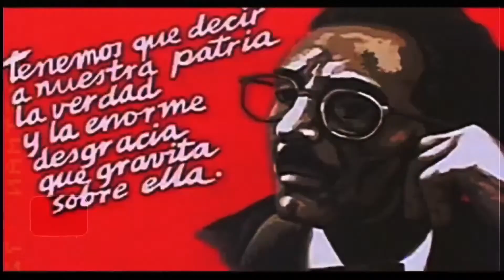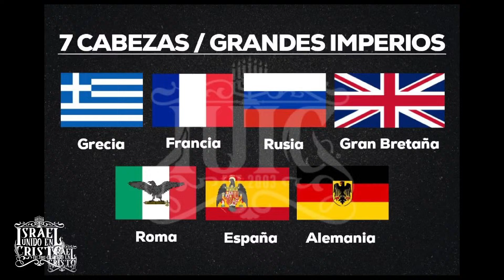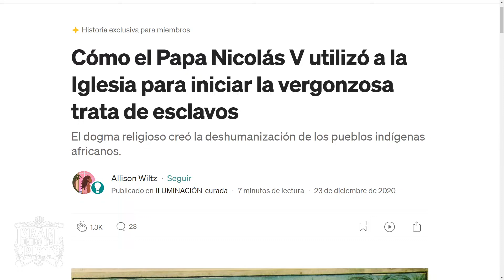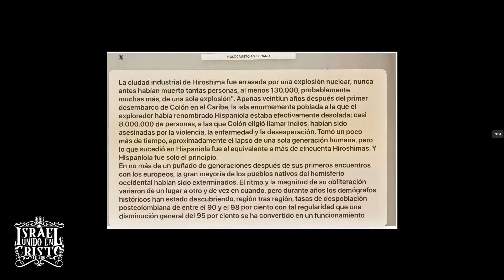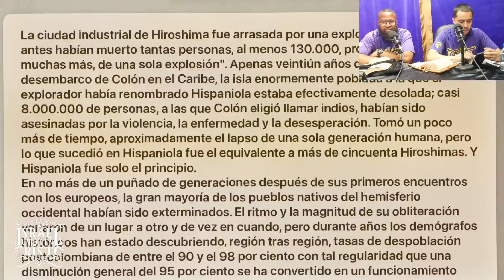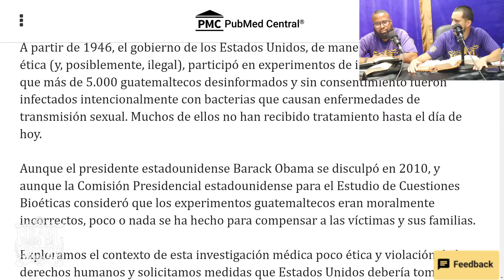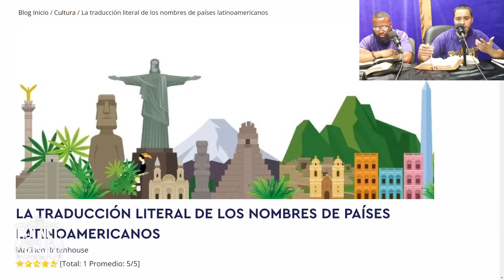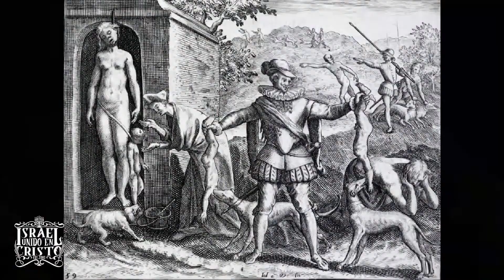La Conquista Y El Ascenso De Los Santos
Desde Mexico: 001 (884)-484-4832 EXT 7092
Contacto Primero: Oficial Isacar
Contacto Alternativo: Soldado Hid'dekel

¿Quieres Ayudarnos A Empujar Esta Verdad? Dona Hoy